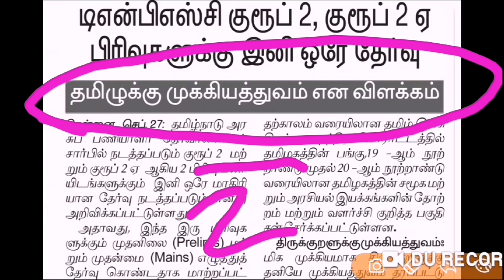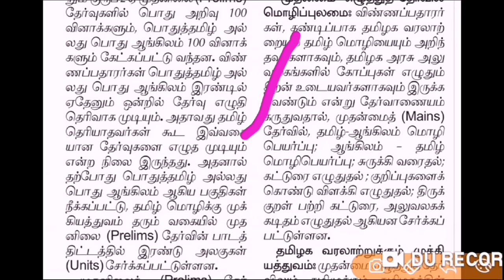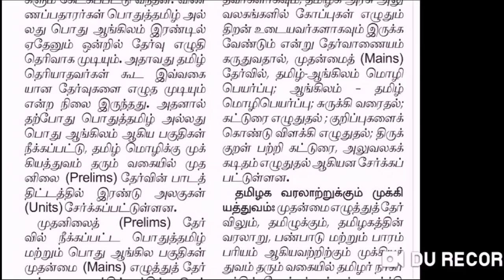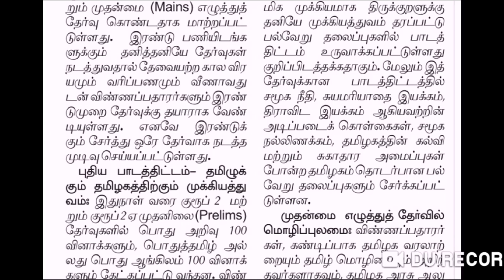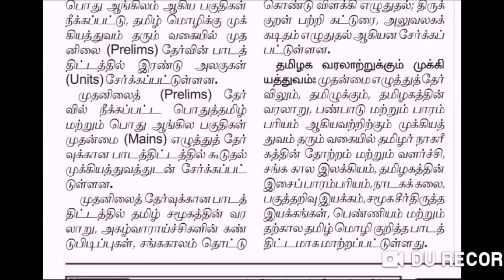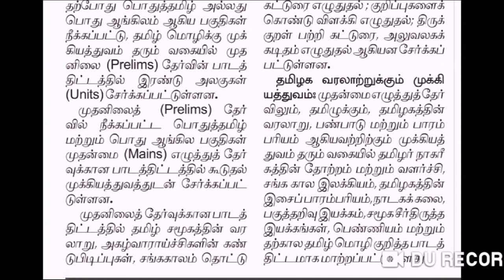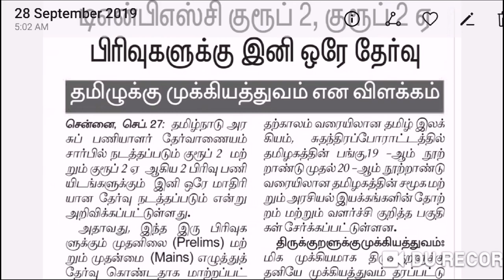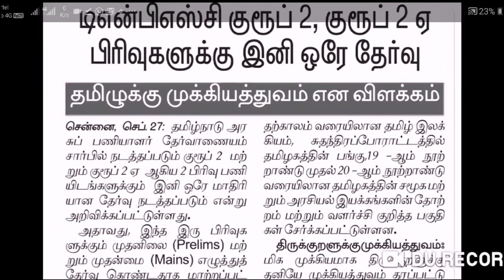டிஎன்பிஎஸ்சி அளித்துள்ள விளக்கம் என்ன ? / TNPSC GROUP 2 2019